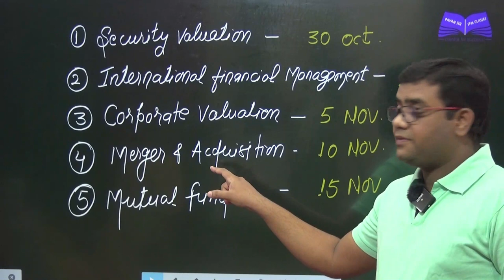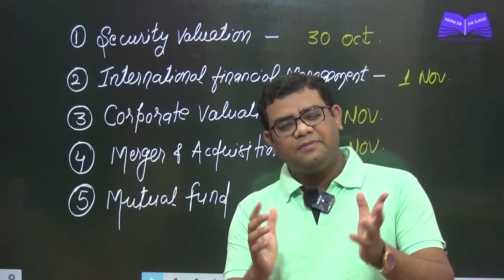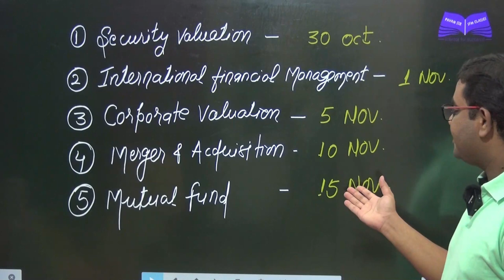Schedule of Remaining Revision Chapters CA FINAL SFM New and Old Syllabus